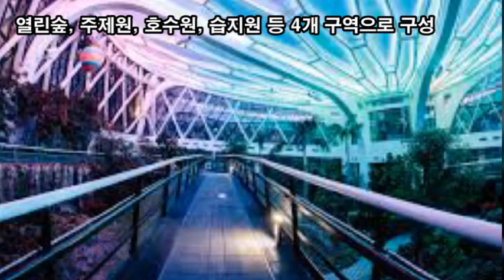랜선힐링여행, 한여름 더울때 가면 좋은곳?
한여름 더울때 가면 좋은곳?
서울식물원 호수공원 분수
철쭉의 꽃말은 "사랑의 기쁨, 사랑의 즐거움"
수로부인에게 노인이 절벽철쭉 바친 사랑의기쁨 "헌화가"
"자줏빛 바위 가에  암소 잡은 손 놓게 하시고
나를 부끄러워하지 않으신다면 꽃을 꺾어 바치오리다."
철쭉이 지닌 독성은 애벌레로부터 꽃을 방어하기 위해
분비하는 그라야노톡신Grayanotoxin이라는 독성 물질로 인한 것이다
초식동물들이 철쭉을 잘 먹지 않는 것도 독성물질 때문이다.
독성을 지닌 덕분에 철쭉은 높은 산의 능선이나 계곡 등
전국 어디서나 질긴 생명력을 유지하며 자생하게 되었다.